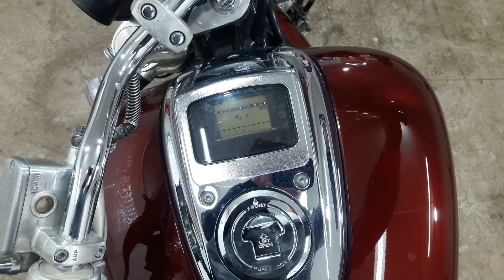Honda VTX1800 American F Series Edition 2007 ThunderBikesVL